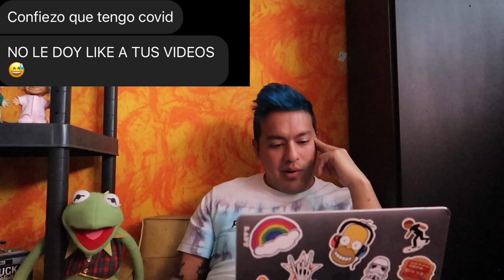CONFESIONES ANONIMAS | FUERTES DECLARACIONES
Mis Cracks en este episodio ustedes me contaron sus mejores CONFESIONES ANONIMAS y reaccione a ellas